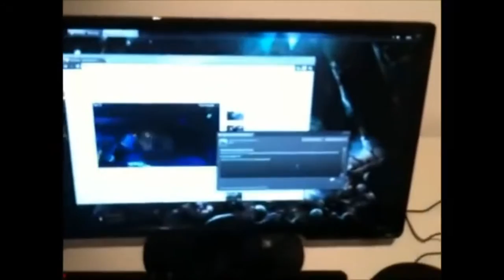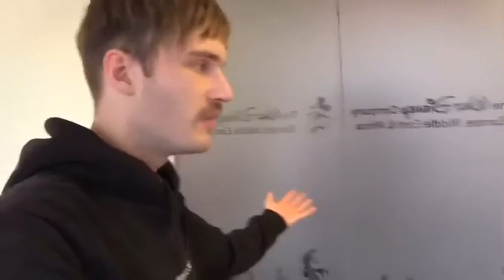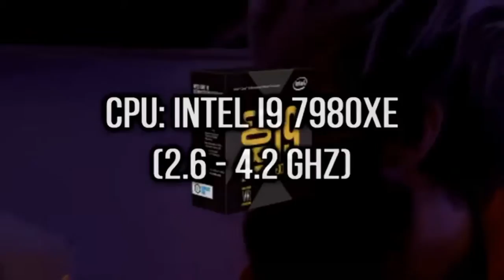Pewdiepies set up tour 2011 2019